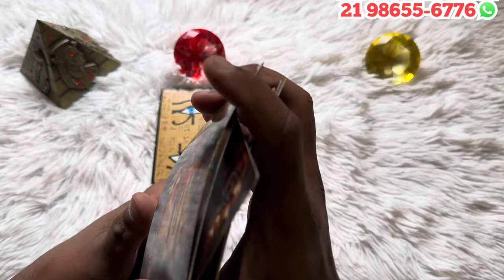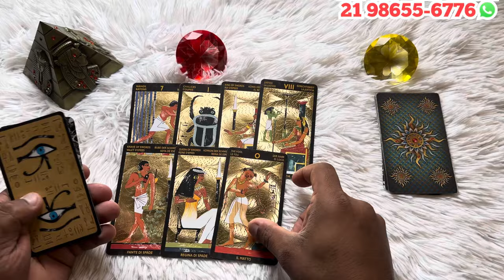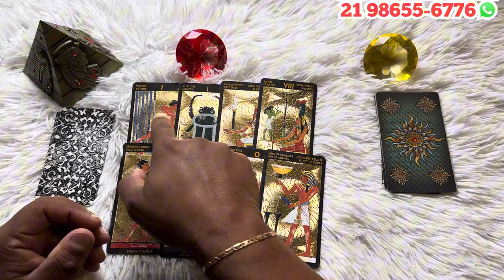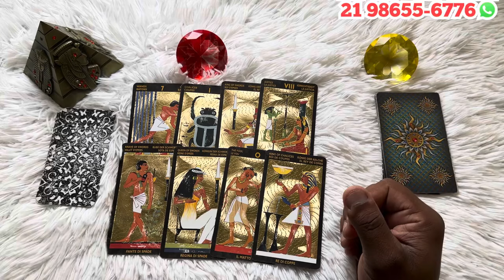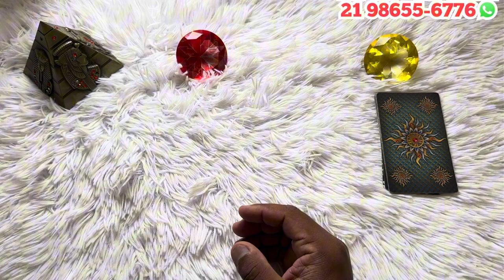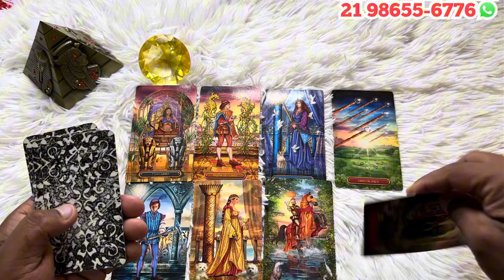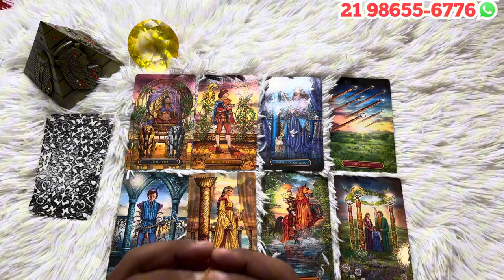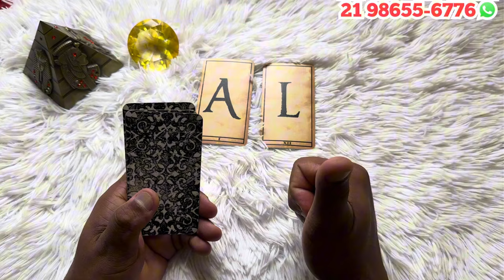Essa pessoa vai voltar pra sua vida? Vai tomar uma atitude? | Tarot Responde